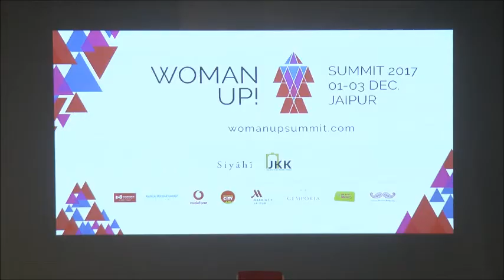Shoot‘em Down - Shagun Chowdhary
Shagun Chowdhary talked about her experience as a skeet shooter, which was an uncharted territory for women. Shagun spoke about her journey and how her mother wanted her to become a doctor or an engineer because there was no scope for women in sports especially skeet shooting which was an all male field. Shagun discussed how her father has been her biggest supporter and her mother always encouraged her to be the best in everything that she does. She talked about her journey and how those ten years meant something when she got her eligibility to go to Olympics and became the first girl to represent India at skeet shooting. She is now aiming for a medal at the 2020 Olympics.